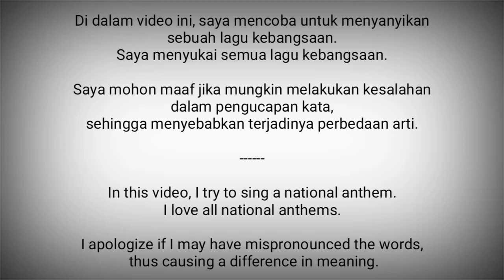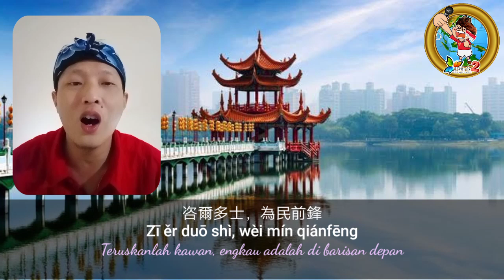Taiwan National Anthem - Zhōnghuá Míngúo gúogē (中華民國國歌)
Zhōnghuá Míngúo gúogē (中華民國國歌) adalah lagu kebangsaan Taiwan / Republik Tiongkok.

Liriknya berasal dari pidato Sun Yat-sen, 1924.
Diadopsi : 1928 (de facto), 1943 (de jure)

Taiwan adalah negara di Asia Timur.
Ibukota : Taipei

Taiwan adalah negara yang belum diakui oleh PBB.

Sumber :
- Wikipedia
- Vokal : Twin G (2) Channel
- GoRist